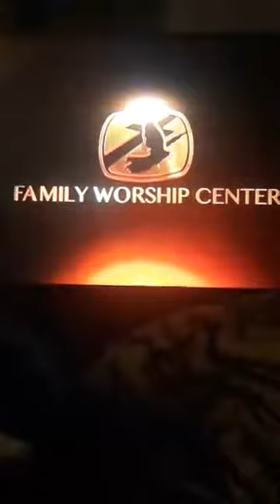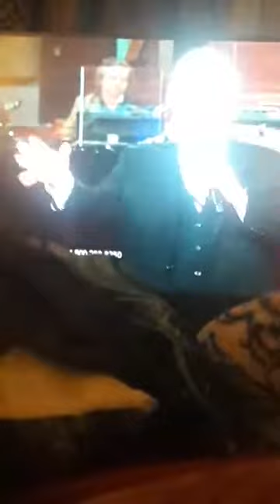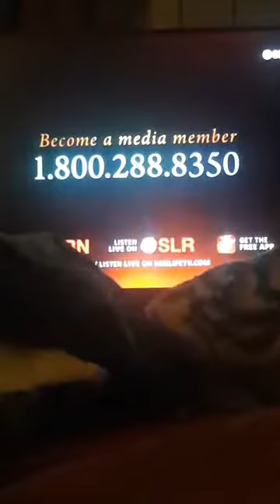Familly worship cetter live with walt mills